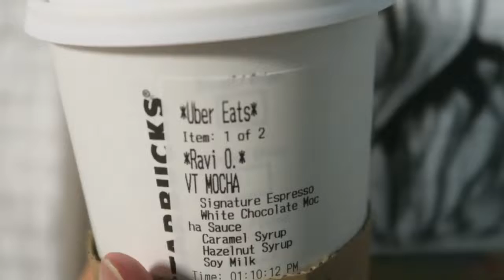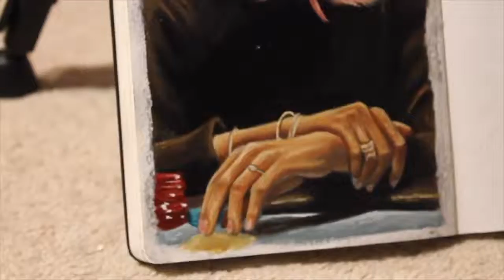A Cosy Art Vlog 🌸 Hila Klein & Hand Studies Time Lapse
**REUPLOAD FROM 2021**

Recently in between commissions I’ve been working in my sketchbooks, as I have a collection of lovely sketchbooks with only a few sketches or paintings in them. And I thought I’d bring them out and do a couple of little paintings.
A couple months ago now, Ethan from H3H3 had shared this photo of Hila on his Instagram stories from when they were in Vegas. I thought it was such a cool photo and Hila looks like a badass, and I had to paint it.

This was a bit of a challenge for me as some of the colours I did think look a little too yellow but I just followed the reference image. I’m still a little bit unsure of the painting and I was a bit reluctant to post this. But I know it’s important to not get too caught up in the minor details and be too much of a perfectionist when it comes to painting because I know I’m still learning. So stopping myself from sharing my artwork because it doesn’t look a type of way, would only hinder my progress in my painting journey.

My cat Clay had been quite needy during the time of me filming this because as you saw earlier, he was wearing the cone of shame. But in this case, he had an eye infection and he’s had it a couple times before, I’m not sure if it’s something that flares up every now and then. But despite him getting a medication for it, it must’ve been really uncomfortable for him because he’d been itching his eye and at one point the skin just underneath his eye had started to bleed. It was so scary and worrying because it’s not like you can tell a cat to stop itching their eye. So I had to take him in for an emergency appointment and thankfully today, his eye is a lot better and the skin underneath has completely healed. It’s so worrying when your pets are poorly, and all you want to do is actually communicate with them so they can tell you how they’re feeling.

I decided to paint this hand study too, this was from a photo of Ethan Torchio from Maneskin. Hands aren’t really a body part that I’ve drawn or painted that much but I thought this photo was quite interesting and with the lighter too. Even though this was meant to be a quick sort of study, I worked on this on and off over two days. I had a moment where I thought the painting was done… and then after looking at it with fresh eyes the next day, I noticed the colours didn’t look as rich and the darkness between the fingers could be better. So I made some small adjustments and ended up adding light glazes of cadmium red and it really brought the painting back to life.

Titanium White
Cadmium Yellow Med Hue
Cadmium Red Med
Ultramarine Blue
Burnt Umber
Permanent Sap Green
Burnt Sienna
• Pebeo Ivory Black Oil Paint
• Liquitex Clear Gesso
• Pebeo White Gesso
• Pebeo Refined Linseed Oil
• Oil Painting Brush Set
• Rotring Tikky Mechanical Pencil 0.5
• Rotring Tikky 0.5 Lead Refills
• Moleskine Drawing Sketchbook
• Moleskine Watercolour Sketchbook (for oil paintings)